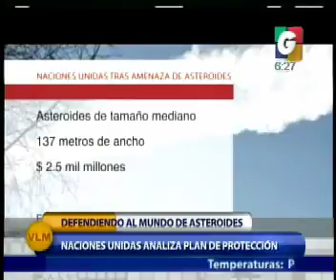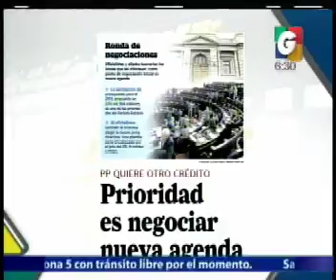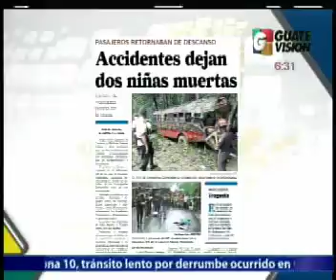La Cifra del dia - NAcionales